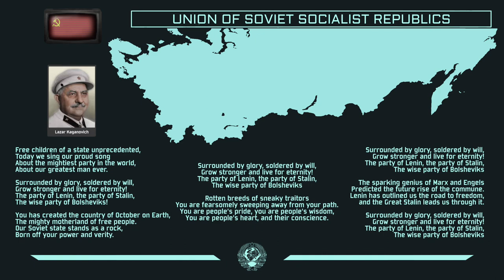Anthem of USSR (Kaganovich) - Hoi4 The New Order : Last Days of Europe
-FICTIONAL CONTENT ZONE-

PLEASE DO NOT TAKE ANYTHING SERIOUSLY IN THE VIDEO, I DO NOT SUPPORT ANY TOTALITARIAN AND IDEOLOGICAL OUTLOOK

Anthem Name : Hymn of the Bolshevik Party